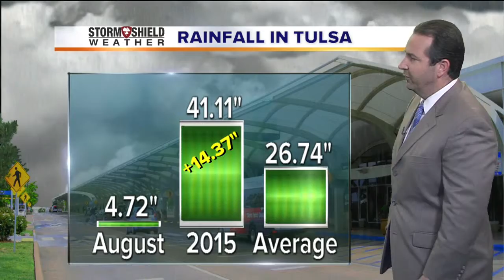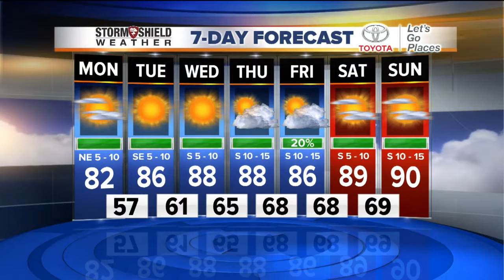Taft gives the weather update on Monday, August 24 at Midday